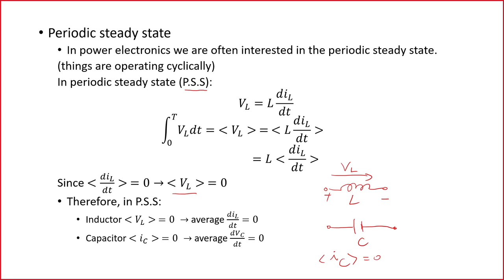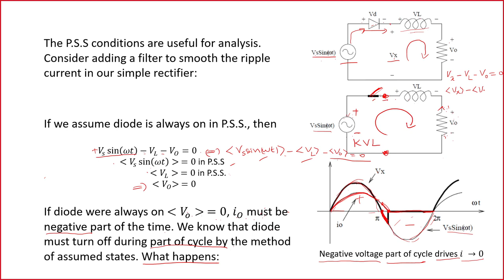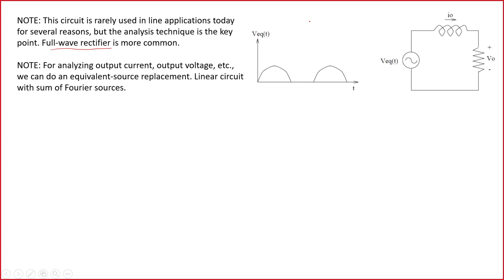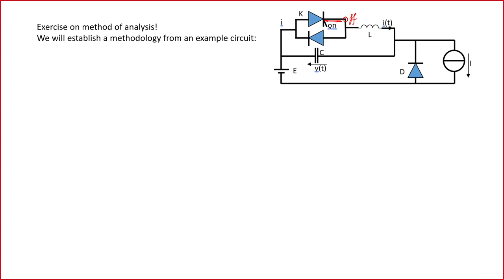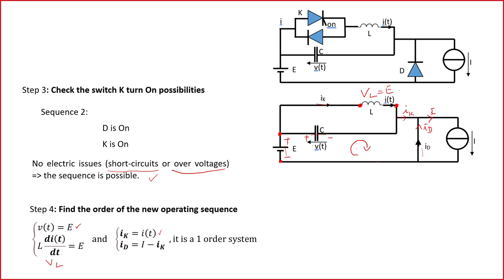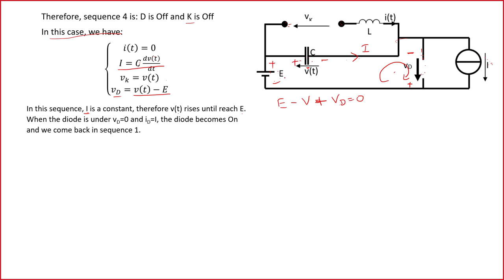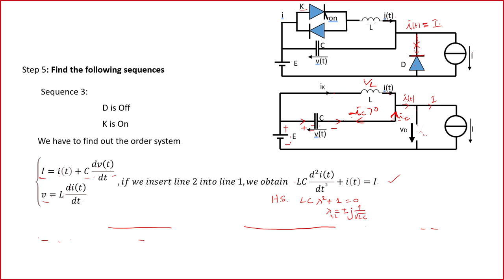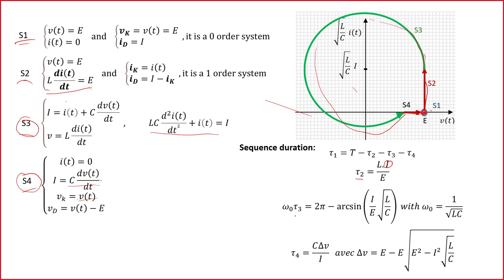Power Electronics Lecture 2 - Analysis Method - Part 4